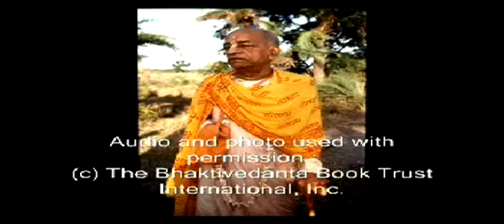Animal Killing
These are the profound words of a self realized soul: A.C. Bhaktivedanta Swami Prabhupada and how he sees today's world. Learn from him how to change and better our planet and ourselves for the good of everyone. In this morning walk he speaks about animal killing.